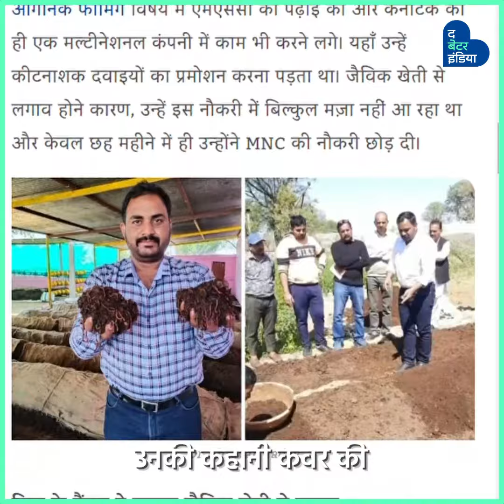द बेटर इंडिया की कहानी का बड़ा असर | Impact Story | Vermicompost Business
जयपुर के डॉ. श्रवण देश के हजारों युवाओं को फ्री में Vermicompost ट्रेनिंग दे रहे हैं और खुद भी लाखों का मुनाफा कमा रहे हैं। अपनी इस सफलता का श्रेय वह The Better India-Hindi में छपी कहानी को देते हैं।